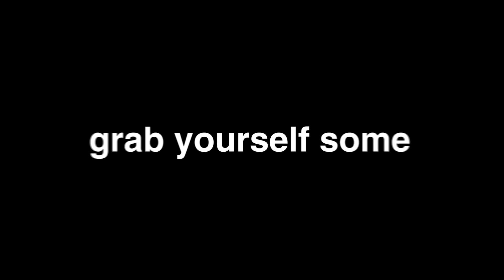I Put My Friend in a World with 1000 Traps and this happened...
I Put My Friend in a World with 1000 Traps and this happened... w/ Doni Bobes - Minecraft